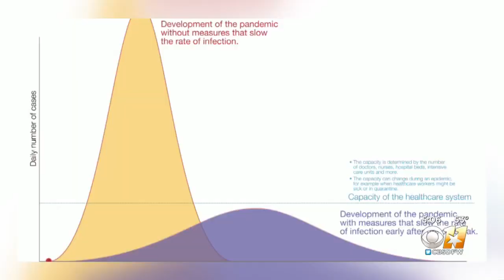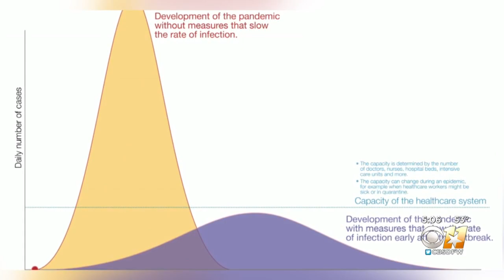Basic Math Shows How Quickly COVID-19 SpreadS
With exponential growth, the number of new cases each day constantly increases—graph the total over time, and you’ll see that the line curves upward—and that can get you into big numbers real fast